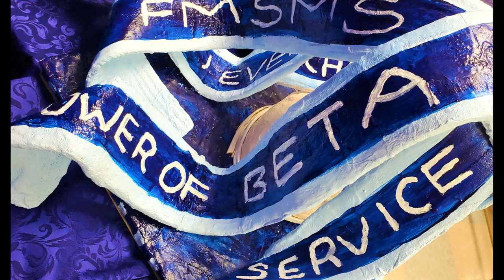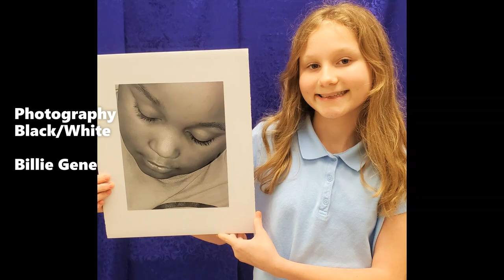2022 BETA ART ENTRIES from Fairfield Magnet School for Math and Science, Art Teacher-Kimi Daly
FMSMS Art Department features 5th and 6th grade artists and their BETA CLUB art pieces for convention 2023. Art Teacher- Kimi Daly